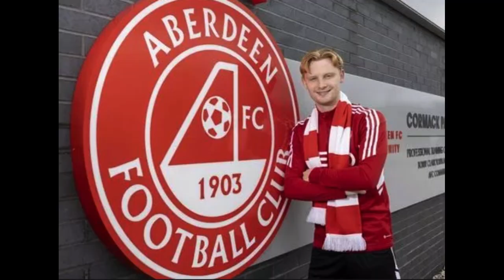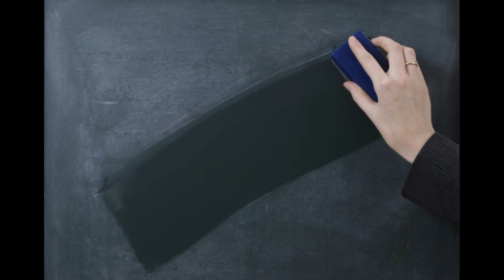The Liam Scales Resurrection